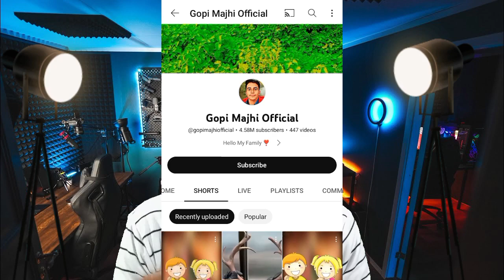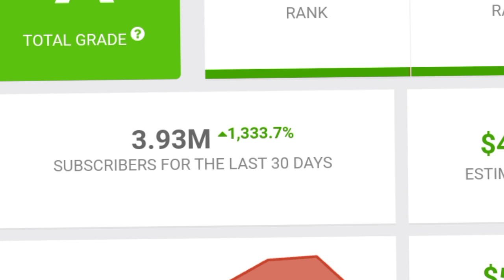2 महीने में 4.5 Million Subscriber | आप लोग भी ये ट्रिक लगाओ 🔥 Motivational video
2 महीने में 4.5 Million Subscriber | आप लोग भी ये ट्रिक लगाओ 🔥 Motivational video